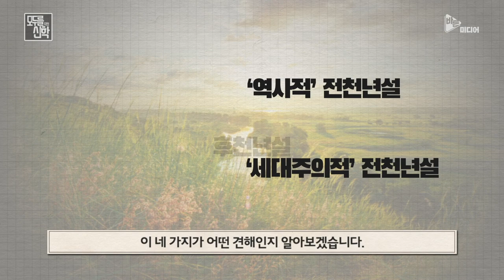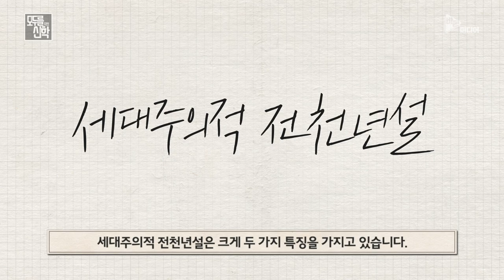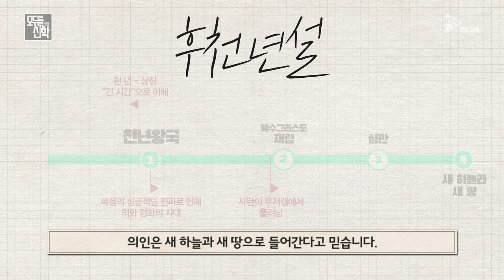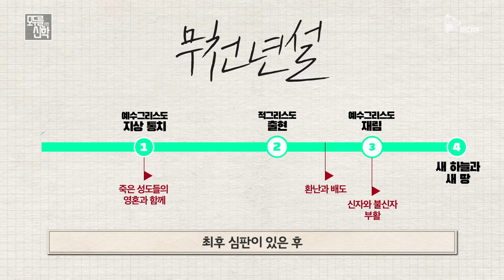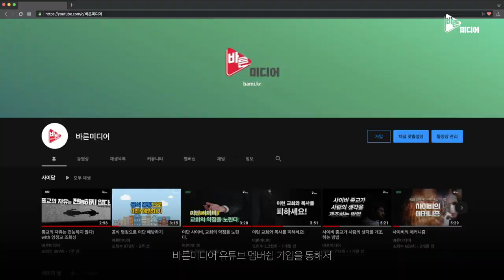천년왕국 간단정리